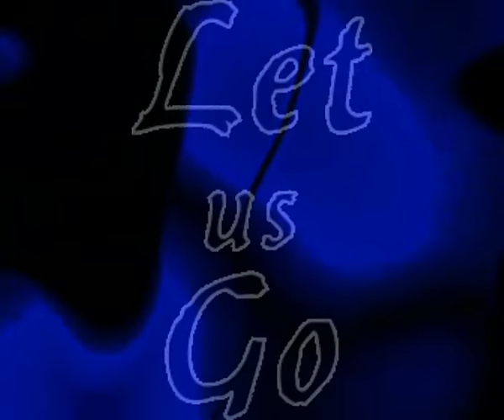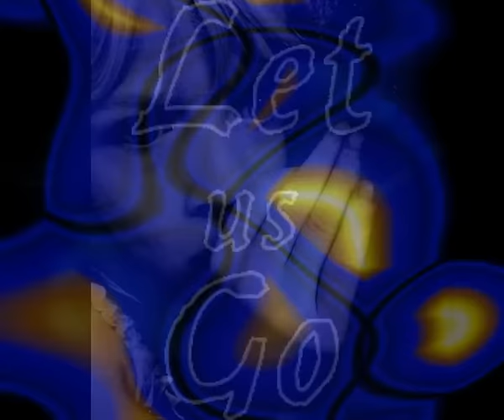ThomannXMas2015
Der Thomann X-Mas Song Contest 2015: Wer komponiert den besten Weihnachtssong?